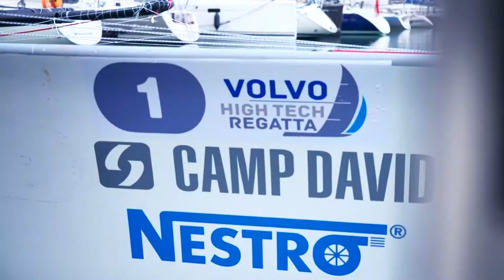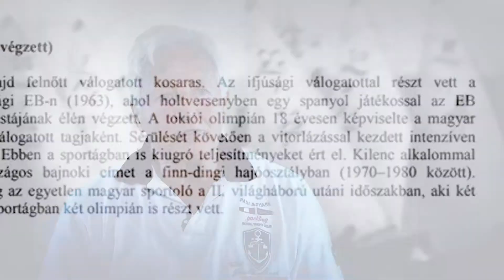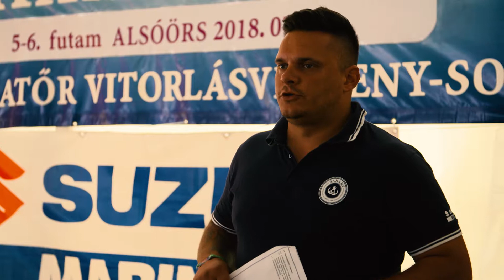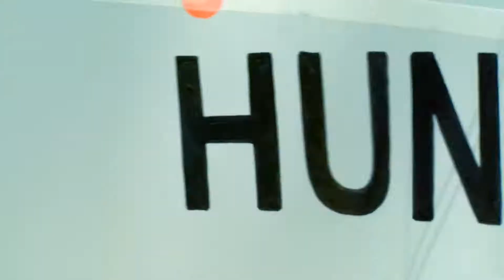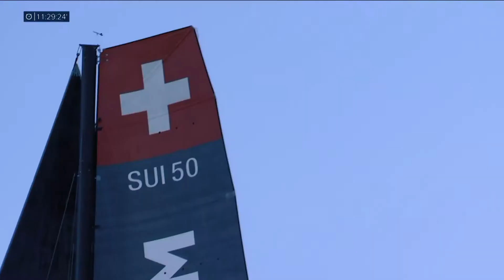Skipper Magazin | 38.adás | 2018. augusztus | m4Sport